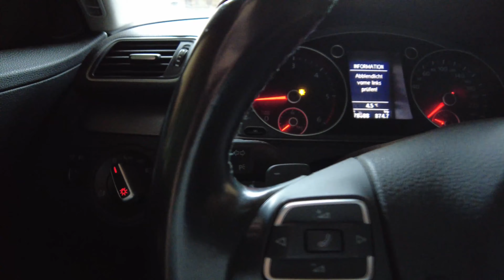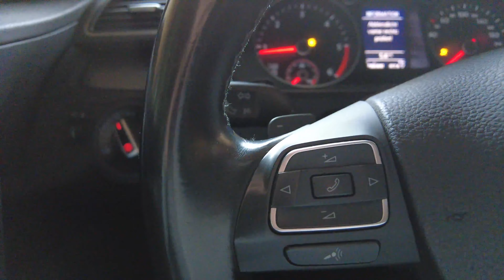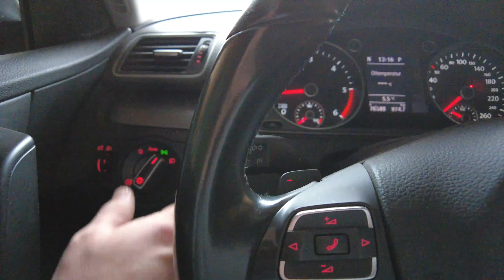OSRAM Night Breaker LED H7 | VW Passat 3C B7 | Teil 2: LEDriving SMART CANBUS SC02 SC01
nach dem Einbau der H7 Led erscheint im Kombiinstrument des Passat die Meldung, dass die vorderen Scheinwerfer geprüft werden müssen. Laut OSRAM müssen Adapter verbaut werden, damit die Led Leuchtmittel richtig erkannt werden. Die passenden scheinen momentan ausverkauft zu sein. Ich versuche es mit anderen.

btw: die gezeigten Produkte sind selbst finanziert. Inhalte beruhen auf eigenen Erfahrungen.